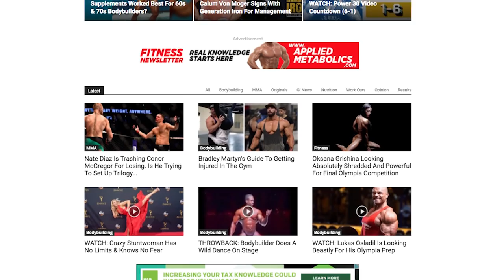Shawn Ray Joins Generation Iron As Senior Analyst & Producer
Shawn Ray will be exclusively reporting and producing for the Generation Iron Network.

Last weekend it was announced that Shawn Ray was resigning from Muscular Development. The details needed to remain quiet for this past week - but we are excited to announce the reason for his departure. It is now official that Shawn Ray has exclusively signed on with Generation Iron as senior analyst and producer. Ray will be reporting bodybuilding news, covering bodybuilding events and competitions, and starring in original programming with the network. Behind the camera, Ray will also be producing original content.

This comes as a part of the Generation Iron Network’s planned expansion into bodybuilding industry news and event coverage. Shawn Ray will be working directly with president and director Vlad Yudin on news programing and original content.

As many of you already know, Shawn Ray is a hall of fame bodybuilder who qualified and competed in the Mr. Olympia competition 13 times - which is considered the “Super Bowl of bodybuilding.” After retirement, Ray became a staple author and reporter for top bodybuilding media companies including Muscular Development, Flex Magazine, and was host of the MD Radio Podcast.

We're excited to have Shawn Ray on the team and you can expect to see more of Shawn on the GI Network in the coming weeks. So make sure to stick around Generation Iron Fitness Network for all things bodybuilding and fitness!